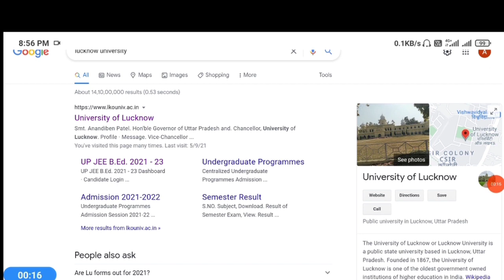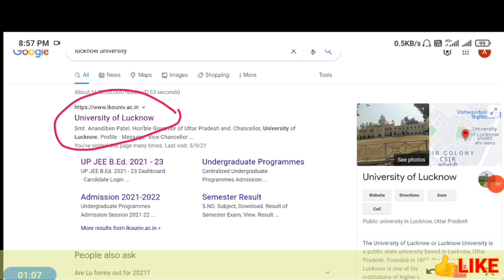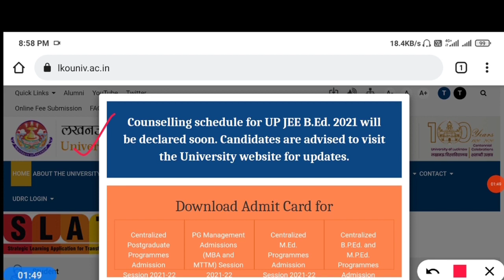up bed counselling 2021 latest news| up bed counselling date 2021|iqmania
up bed counselling date 2021 | bed counselling date 2021 | up bed counselling date | up b.ed 2021
up bed counselling date 2021 | bed counselling date 2021 | bed ki counselling kab hogi
up bed counselling kaise hoti hai | up bed counselling date 2021 | up bed counselling college list
up bed counselling kaise hoti hai | up bed counselling date 2021 | up bed counselling process 2021
up b.ed counselling kab say start hogi
bed ki counselling kaise hoti hai
up bed counselling ki sahi news kaha say dekhen
up bed counselling date information in hindi
b.ed ki counselling kaise hoti hai 2021
b.ed counselling me kya hota hai 2021
up b.ed government college list 2021
up b.ed private college list 2021
up b.ed government college cut off 2021
up b.ed kis rank me goverment college milega
up bed me government seat kitni hai 2021
bed me sarkari seat kitni hai
b.ed me sarkari college kitne number par milega
up bed govt college list
up bed college list kaha say dekhe
up bed counselling date 2021
up bed counselling kaise hoti hai
up bed ki counselling kaise hoti hai
up b.ed ki counselling kaise hota hai
up b.ed direct admission process 2021
up b.ed direct admission kaise hota hai
up b.ed pool counselling kya hi
up b.ed pool counselling kaise hoti hai
up bed pool counselling 2021
up b.ed ki counselling kab hogi
up bed 2021 ki counselling kab hogi
up bed counselling schedule 2021
up bed counselling schedule 2021 kab tak aayega
up bed counselling kaha se hoga
up bed counselling date kya hai
up b.ed counselling documents 2021
up b.ed counselling process 2021
up b.ed counselling rules 2021
up b.ed counselling college 2021
up bed counselling kitne rank par milega sarkari college
up b.ed mein kitne number par sarkari college milega
up bed government college fees 2021
up bed fees 2021
up bed private college fees 2021
up bed counselling update 2021
up bed counselling 2021
up b.ed counselling news 2021
up b.ed counselling information
up b.ed me admission kaise le
up b.ed me admission kaise hota hai
b.ed direct admission 2021
up b.ed admission
up bed counselling ragistration kaise kare 2021